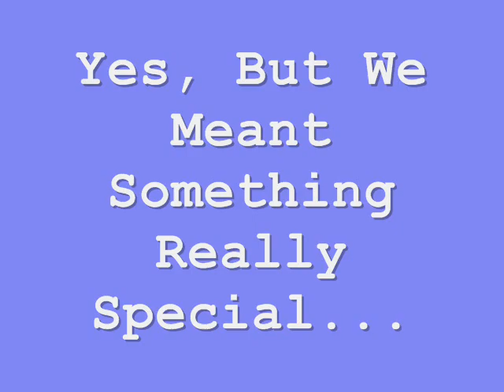Happy Birthday Leslie